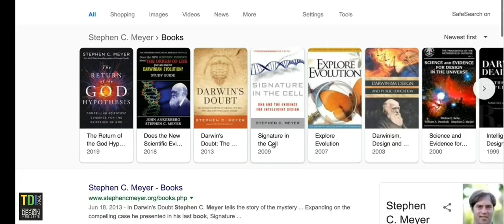Universal common ancestor is FACT or FAKE? (STEPHEN MEYER SPECIAL)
Stephen C. Meyer is Ph.D. in Philosophy of Science from the University of Cambridge. He served as a geophysicist and university professor and now directs the Center for Science and Culture at the Discovery Institute in Seattle. He is the author of the “New York Times” best seller Darwin's Doubt: The Explosive Origin of Animal Life and the Case for Intelligent Design (HarperOne, 2013), as well as Signature in the Cell: DNA and the Evidence for Intelligent Design (HarperOne, 2009), named Book of the Year by “The Times” (London) Literary Supplement in 2009. Meyer's new book, Return of the God Hypothesis: Three Scientific Discoveries that Reveal the Mind Behind the Universe was published by HarperOne in March and has already been named a national best seller by “USA Today” and “Publisher's Weekly.”
Meyer has also appeared on national television and radio shows such as The Jim Lehrer News Hour, NBC Nightly News, ABC Nightly News, CBS Sunday Morning, Nightline, Fox News Live, Paula Zahn Now (CNN), Good Morning America, BBC Radio 4, the Tavis Smiley Show on PBS, Ben Shapiro's Sunday Special, One America News Network and Uncommon Knowledge with Peter Robinson. In addition to technical articles in biology and philosophy of science magazines and anthologies, he has published editorials in national newspapers such as The Wall Street Journal, USA Today, The National Post (from Canada), CNN.com, The Boston Globe, The New York Post, The Daily Telegraph (London) and the Los Angeles Times. He has also appeared in two front-page articles for the New York Times.